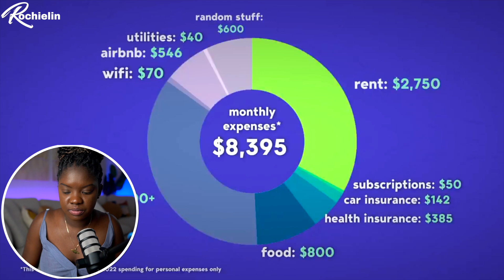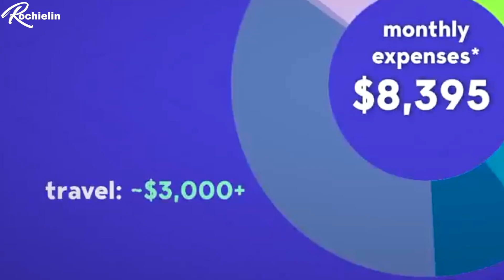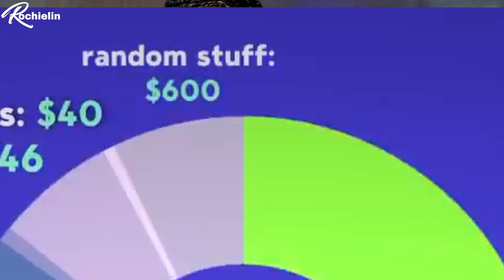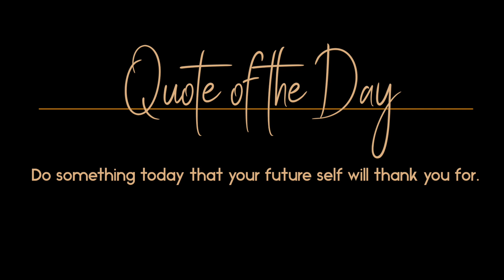How I make $980,000 a year| Reaction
She made almost a million dollard from YouTube. Lets learn About it.

▶For online classes on various lessons, or to apply to be an online teacher/tutor: SKILLSHARE

VIDEO TIMESTAMP
00:00 Intro

MY CONTENT CREATION GEAR:
Camera 1
Camera 2
Lens 1
Lens 2
Wireless Mic
On Camera Mic
Vlog hanheld tripod
Memory Card1
Memory Card 2
Storage Device (SSD)
Main light
Extra batteries for light
Camera remote
Drone Memoy Card
Phone Gimball

LET'S GO, LET'S GO, LET'S GO ,LET'S GO,
LET'S GOOOOOOO!

All content on the Rochielin YouTube channel reflects my own opinions and should NOT be taken as legal advice, financial advice, or investment advice. Please seek out the guidance of professionally trained and licensed individuals before making any decisions.